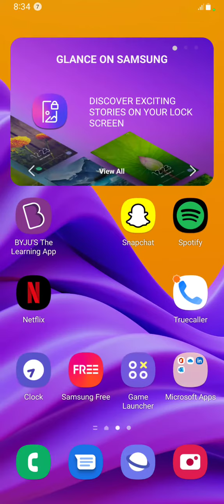How To Show Battery Percentage in Samsung Galaxy A54 ,Samsung Galaxy A54 5G Show Battery Percentage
How To Show Battery Percentage in Samsung Galaxy A54 5G , Samsung Galaxy A54 5G Show Battery Percentage

How To ShowBatteryPercentage in Samsung Galaxy A54 5G , Samsung Galaxy A54 5G Show

Video Topic :-
 Samsung Galaxy A54 5G set pattern lock
 Samsung Galaxy A54 5G Finger lock
 Samsung Galaxy A54 5G Face lock
 Samsung Galaxy A54 5G Apps lock
 Samsung Galaxy A54 5G Hide apps
 Samsung Galaxy A54 5G Hide video
 Samsung Galaxy A54 5G Hide  buttons
 Samsung Galaxy A54 5G Screenshots
 Samsung Galaxy A54 5G Screen recording
 Samsung Galaxy A54 5G Call recording
Call setting
 Samsung Galaxy A54 5G Contact setting
Realme9 SE